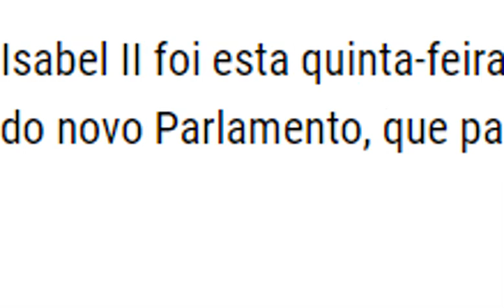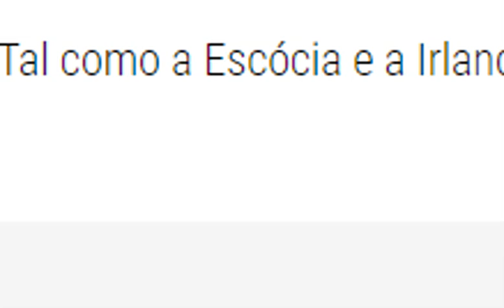Rainha Elizabeth II assinala novo mandato do Parlamento Galês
kwai: monarquialivre
Canal monarquia livre, Monarquia Livre, Monarquia, noticias, política, luiz philippe de orleans e bragança, Dom bertrand, Dom rafael de orleans e bragança, bolsonaro, stf, carla zambelli, bia kicis